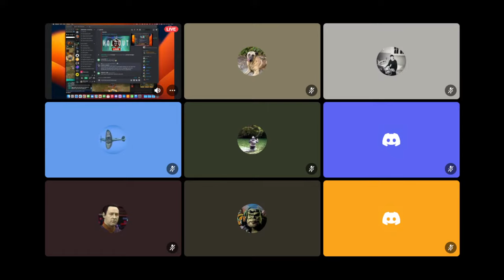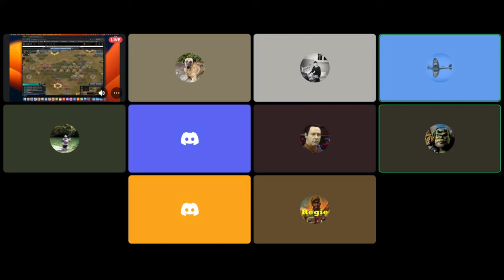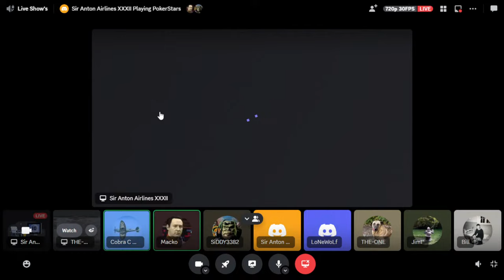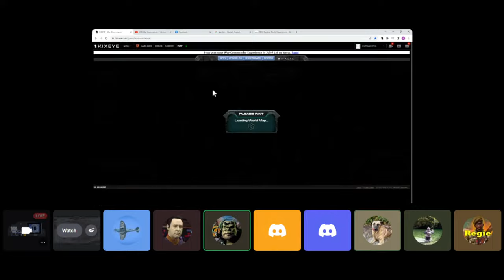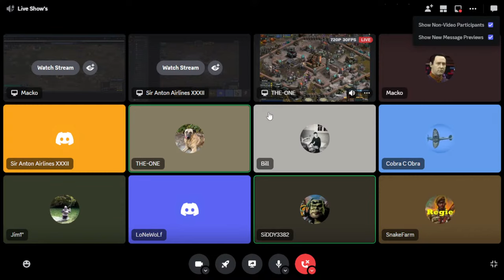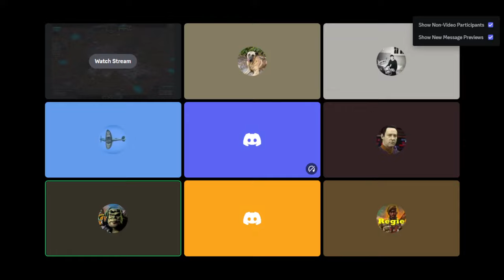War Commander: Holdout Live.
Fisting Friday!!
18:00 GMT See You there Commanders.